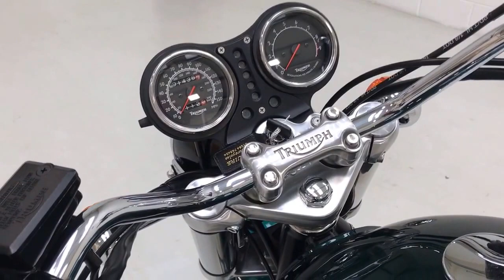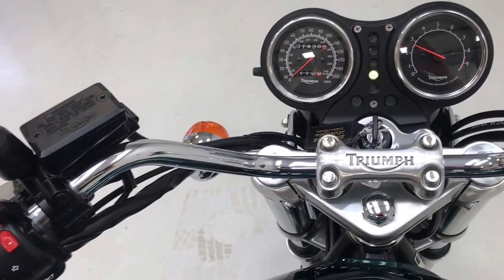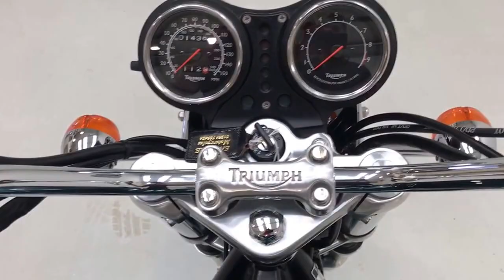An Outstanding Triumph Legend TT with One Owner and 1,436 Miles - SOLD!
An outstanding Triumph Legend TT with one owner and 1,436 miles.

EQUIPMENT
Micro alloyed high tensile steel spine frame, aluminium twin-sided swingarm, brushed finish front suspension with triple rate springs, monoshock rear suspension with adjustable preload, colour matched mudguards, satin black power coated engine, 15 litre tear-drop fuel tank, digital ignition with electric start, deep-chromed engine covers, pillion seat, reverse cone megaphone silencers, steering lock, twin chromed rear view mirrors, large chromed single headlamp unit, chrome-bezelled speedometer and tachometer, warning/information lamps, high beam lamp, heavy-chromed ‘old’ Triumph tank badges.  Accessories; disc brake lock.

EXTERIOR
An exhilarating classic design from Triumph, this Legend TT was derived from the Thunderbird 900 as a no-frills rawer alternative.  This exceptional example is finished in factory original Imperial Green, (Code 673).  Often misused, the descriptive terms ‘timewarp’ and ‘virtually as new’ are entirely suitable with this exceptional one cossetting owner machine.  A mere 1,436 miles covered and strict heated garage storage underneath a cover, has ensured the paintwork and chrome pieces are exceptional.  A miniscule scratch to the rear mudguard is only just visible.  The exposed framework displays clearly visible factory plates and VIN stamping to the stock, and the original PDI colour markings are untouched.  The supplying dealer number plate remains fitted.  All trims sections, lights, badges and decals are as new, as are the seats, foot pegs and handlebar grips.  This beautiful machine simply gleams and certainly lives up to its namesake, Legend.

ENGINE & TRANSMISSION
Factory powder coated in satin black, the punchy three cylinder 885cc DOHC engine is quenched through 3 x 36mm flat side CV carburettors and develops 69bhp at 8000rpm.  An intoxicating growl through the beautifully ornate chromed reverse cone megaphone silencers can be enjoyed upon each rap of the throttle!  As you would expect from such a low mileage and cosseted machine, the engine is a piece of ornamental beauty, proudly on display, a detailer’s paradise!  Firing instantly on the electric start, the bike performs perfectly and the transmission with wet multi-plate type clutch works through each of the five gears effortlessly.

The beautiful original chrome laced wheels, 17in with 36 spokes to the front and 40 spokes to the rear, are virtually perfect with dazzling bright finish.  Quality Bridgestone tyres have masses of tread remaining.  The standard large disc brakes of size 320mm front and 285mm rear with two-piston callipers take care of safe stopping.

HISTORY FILE
Named in honour of the famous Isle of Man race circuit, the Triumph Legend TT was produced from 1998 to 2001.  This late registered example was supplied by Triumph dealer, PFK Ling of Ipswich, on the 18th July 2002 to Mr Peter Dixon, who purchased the bike alongside his wife Thirza, who at the same time purchased a brand new Triumph Bonneville America.  Mr Dixon is the one and only keeper and has covered a mere 1,436 miles from new!  A Lings sales invoice and order form is included in the history file.  Despite the low mileage, regular dealer and specialist servicing has been upheld.  The original Triumph plastic document wallet houses the handbook and original service book with stamped entries.  Furthermore, a collection of receipts and service invoices in the history file includes the most recent service carried out in September 2016 by Triumph Main Dealer, Webbs of Lincoln.  The history file also contains both original blue V5 documents and the PDI checklist, as well as previous MOT certificates.  Two sets of keys are present with the spare still having the plastic sheath and code tag attached.

A timeless classic machine from Triumph, preserved exactly as the maker intended and guaranteed to delight enthusiasts and collectors alike.

MOT August 2018, HPI Clear